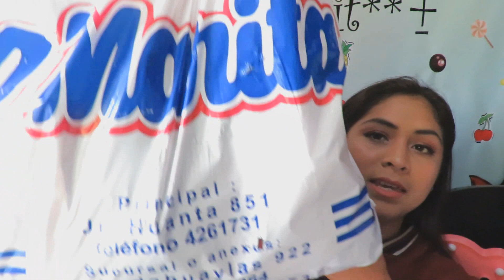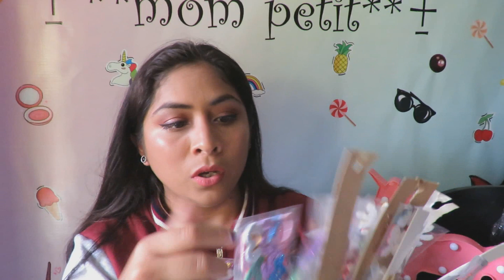COMPRAS EN EL CENTRO DE LIMA 3 (Galerías, dirección y precios)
Compras en el CENTRO DE LIMA

* Unicornio (Ferco) S/17.00
Jr. Ucayali Nro. 748 Barrios altos

* Lapiz de cejas (Essence) S/7.90

* 1/2 docena calabaza S/18.00
Jr Andahuaylas 922 GALERIA D"MANITA

*Decorador pegatinas  S/15.00 1/2 docena
Galeria Mesa Redonda Jr CUSCO 686 Tda 1001

* Cinta decorativa S/3.00 unidad
Galeria Mesa Redonda Jr CUSCO

* Despertador S/9.00
Galeria la cochera

* Tasa S/2.00 cada una
Jr Puno

* macetero S/3.00
Jr Puno

* porta lapiz S/300
Jr Puno

* caja S/2.00
Jr Puno

*Porta todo S/6.00
Jr Puno

MUSICA ??